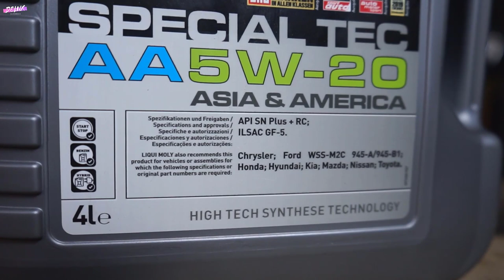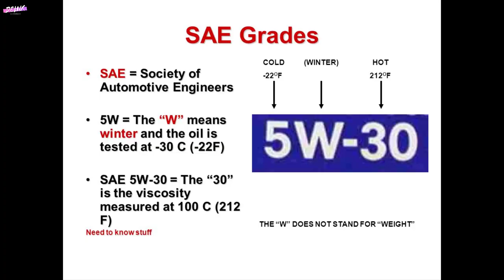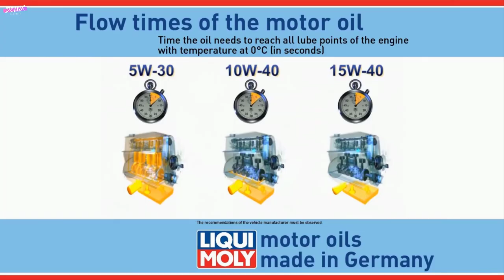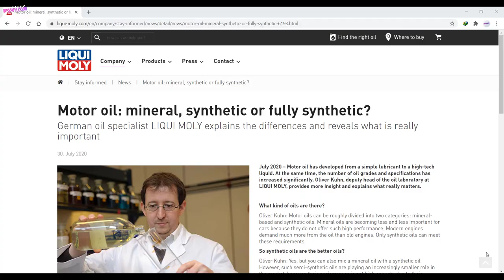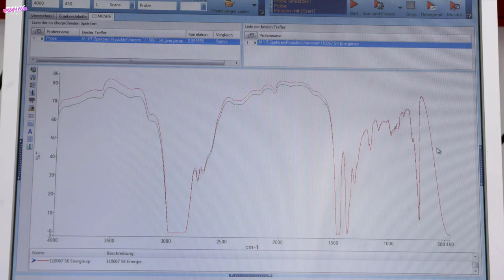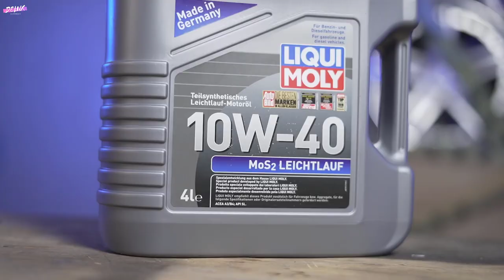តើអក្សលើសម្បកដបប្រេងម៉ាស៊ីនមានអត្ថន័យដូចម្ដេចខ្លះ?​ម្ចាស់រថយន្តគ្រប់រូបគួរដឹង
អស់រយះពេលជាង 100ឆ្នាំហើយដែលម៉ាស៊ីនចំហេះក្នុងត្រូវបានផលិតមកក្នុងរយះពេលជាងមួយសតវត្សនេះម៉ាស៊ីនមានការអភិវឌ្ឈន៏កាន់តែពិសេសនិងទំនើបដែលមានដូចជាការប្រើប្រាស់នៅលោហះធាតុដែលធ្លាប់តែប្រើប្រាស់ក្នុងការផលិតយានអវកាស,ម៉ាស៊ីនដែលដំណើរការដោយគ្មានរឺស័ស៊ូប៉ាប់,គ្មានដងអាកាមតែយើងមិនដែលឃើញម៉ាស៊ីនដែលអាចដំណើរការបានដោយគ្មានប្រេងម៉ាស៊ីននោះទេ។